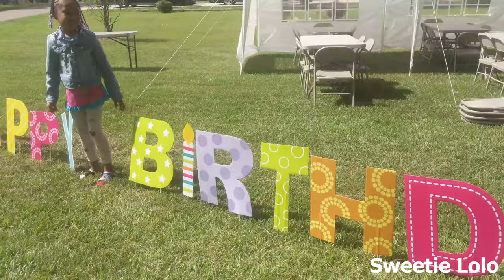My Luau Birthday Party! 6 years old!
Hey everyone, I wish you guys could have came to my Luau birthday party. I'm 6 years old now! I had an amazing time with all my family and friends. We had two huge bounce houses. One had a ladder! We had all Luau themed decorations like luau table decorations, luau tabletops, and more and I got a ton of gifts. I want to say thank you to everyone who came and made my day very special! Thank you!!